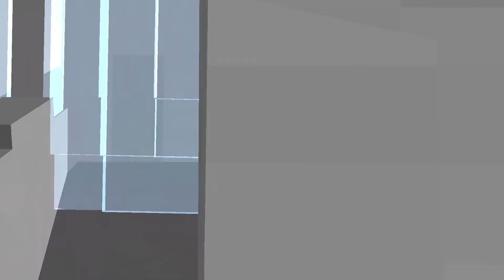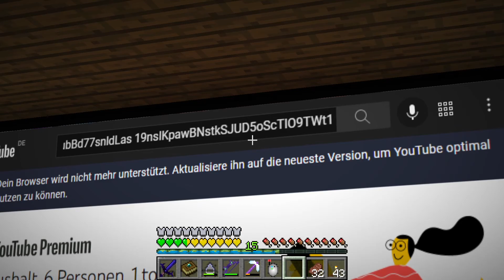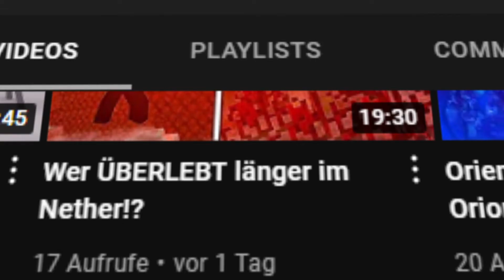Er sucht STRESS!? - #77 Minecraft Orion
→MEIN EQUIPMENT←
Meine Maus
Mehr habe ich leider nicht gefunden SORRY:(